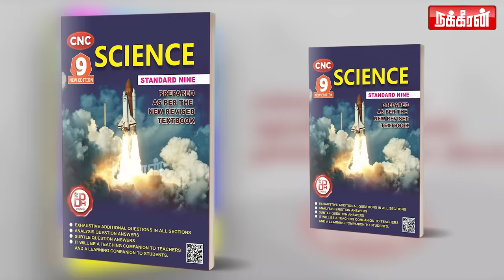குழந்தை வேண்டாம் ஆனா அது நடக்கணும் லீவுக்கு வரும் ராணுவ வீரரின் சேட்டை.. Valakku En | Santhakumari